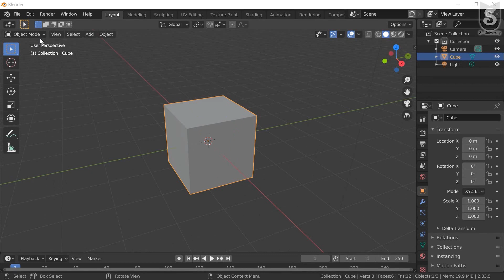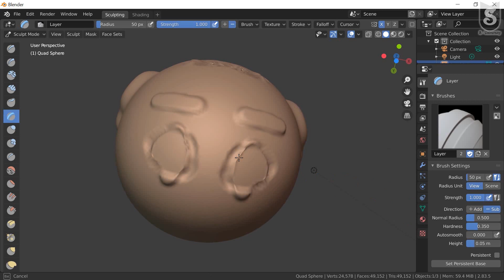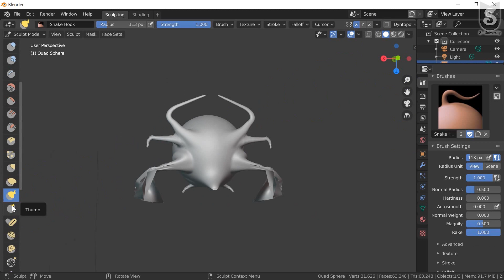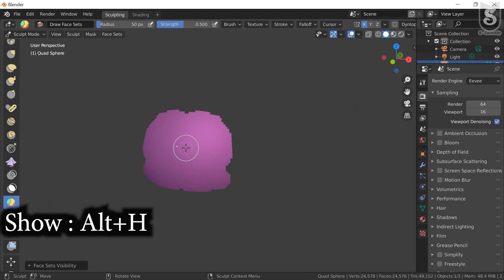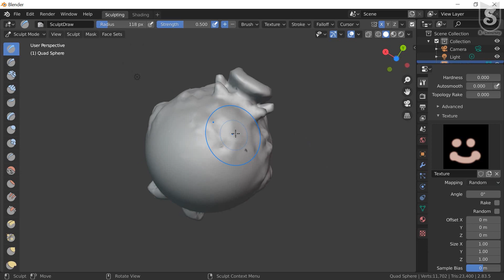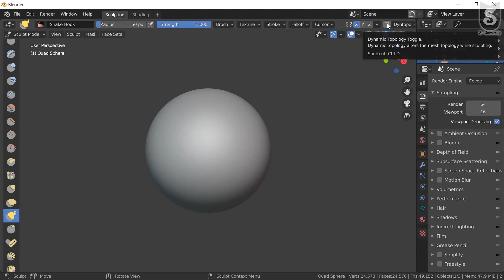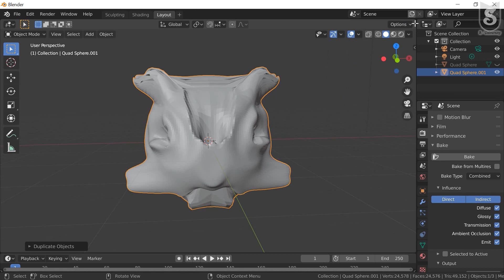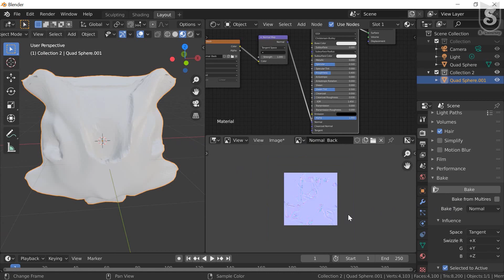Part 3 : Sculpting || Blender Essential Training || Full Course